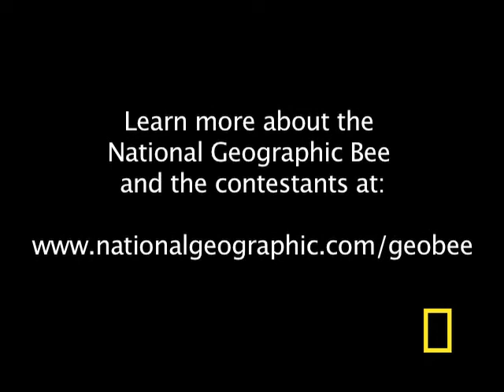Geographic Bee 2010 - OH Finalist | National Geographic Bee 2010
Evan will be competing at the National Geographic Bee championship in Washington, D.C.